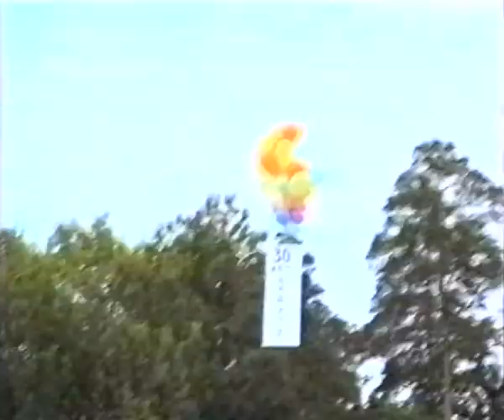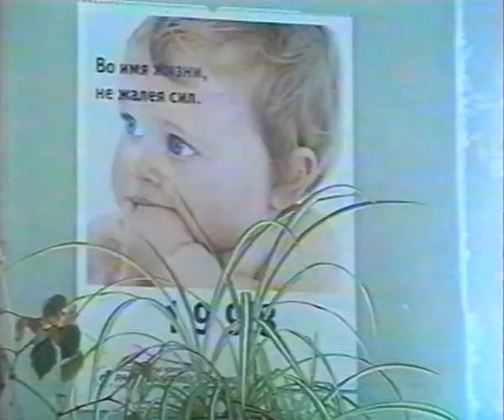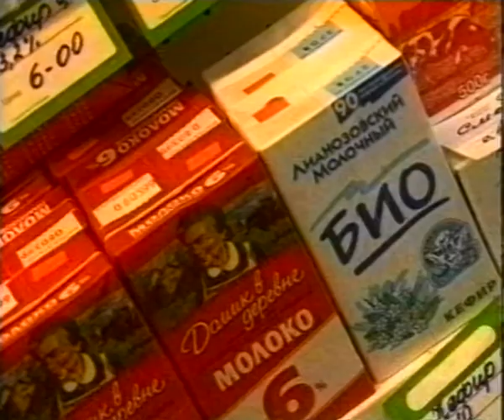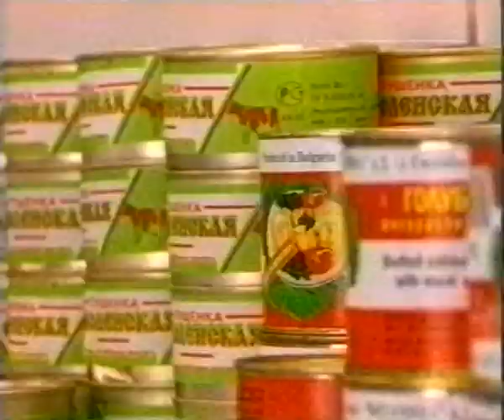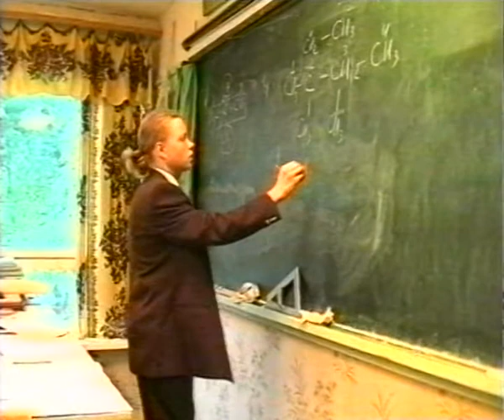Зарисовка о Реутове под группу "Ритм" 1999г.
Телекомпания "Московия - Восток" 1999г.
В ролике использована музыка реутовской группы "Ритм"